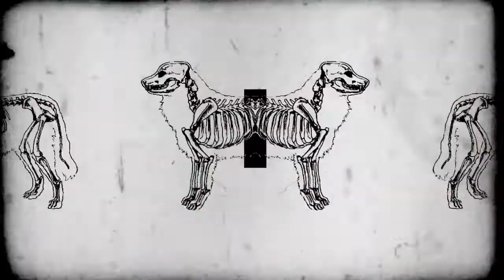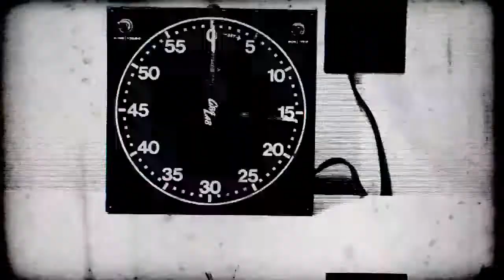FUCK THE FACTS "Drift"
from the album "Die Miserable" by the mighty Fuck The Facts.